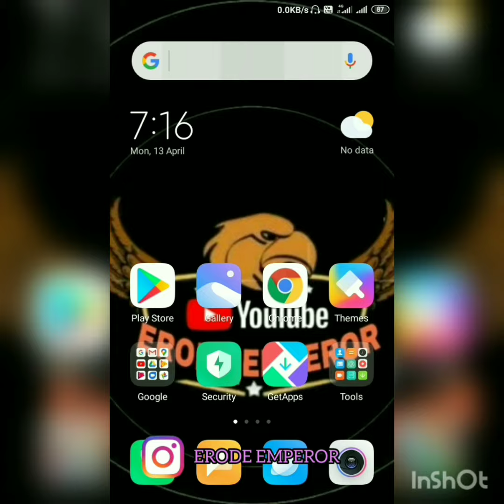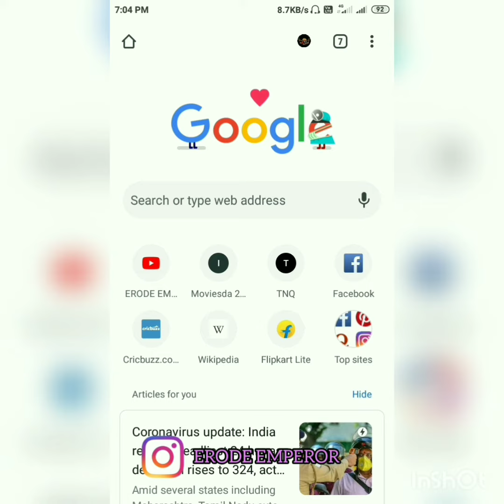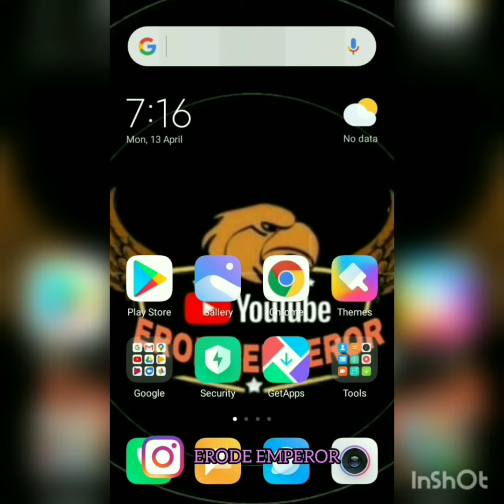நீங்களும் ஆகலாம் whatsapp beta user ஆக இத பண்ணுங்க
வாட்ஸ்அப் பீட்டா வெர்ஷன் ஈஸியா ஜாயின் பண்ணலாம் இத பண்ணுங்க